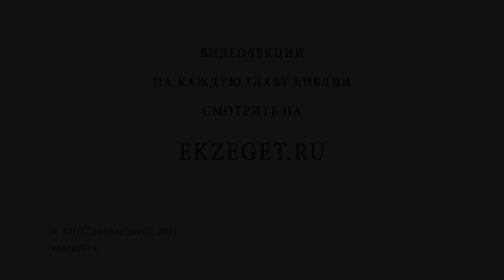Как перевоспитать взрослого человека ? Архимандрит Андрей (Вац)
В сегодняшнем видео с Архимандритом Андреем (Вац)  отвечаем на вопрос - "Как перевоспитать взрослого человека?"

🔸О том, с чего необходимо начинать любое дело
🔸О реперных точках в жизни человека
🔸О том, кто такой взрослый человек
🔸Об условиях перевоспитания
🔸О принудительной аннотации перевоспитания
🔸О словах Иисуса Христа о том, как определить христианина
🔸О том, как должен действовать христианин в данной ситуации
🔸О словах Иисуса "научитесь от Меня"
🔸О необходимости собственного примера для родных и близких